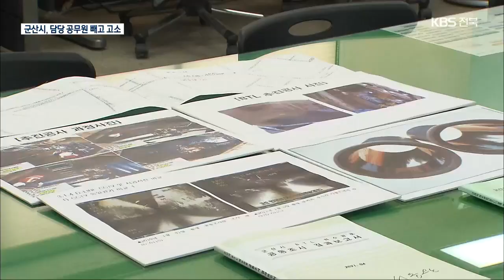“군산 하수관거 하자 무더기 확인”…군산시, 공무원 빼고 고소 / KBS 2021.05.25.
[앵커]

 부실시공 논란은 빚고 있는 군산시 하수관거 사업에 대한 민관 공동조사단의 조사 결과, 천8백 건의 하자가 확인됐습니다.

 군산시가 사업 시행사와 시공사 등을 검찰에 고소했는데, 당시 관리, 감독을 맡았던 공무원들은 제외됐습니다.

 이수진 기자가 취재했습니다.

 [리포트]

지난 2천8년 빗물과 하수를 분리하기 위해 BTL, 임대형 민간투자 방식으로 하수관을 설치한 곳입니다.

 맨홀 뚜껑을 열어보니, 지면 근처까지  하수가 차올랐던 흔적이 남아 있습니다.

 설치 규정대로라면 기울어진 관로를 타고 하수가 흘러나가야 하는데 관로 기울기가 잘못된 겁니다.

 지난 2018년 당시 하수관 실태 공동조사단은 이 일대 하수관로 1.1km 구간에서 이와 비슷한 하자를 확인했습니다.

 [유영근/군산하수관거 민간조사단장 :  "준공 당시 시점부터 이런 역구배가 나와서 물이 자연적으로 흘러나가지 못했습니다. 항상 물이 차있고, 이건 제 역할, 기능을 못 하고 있습니다. 민자사업으로 이 돈이 허위로 나가고 있습니다."]

 하지만  3차례에 걸친 검찰 수사에서 모두 무혐의 처분이 내려졌고, 결국 지난해 전문가와 시민단체 등으로 2차 민관공동조사단이 꾸려졌습니다.

 조사단의 전수조사 결과, 전체 구간 백14㎞ 가운데 관로 파손과 변형, 침하 등 천 8백여 건의 하자가 확인됐는데, 설계와 다르게 공사업체가 임의로 시공하거나, 시공 사진과 검측서 등이 없어 공사가 제대로 이뤄졌는지  확인할 수 없는 관로도 3천2백여 곳이나 된다고 밝혔습니다.

 이런 식으로 시공사 등이 부당하게 가져간 비용을 2백억 원 안팎으로 추정했습니다.

 군산시는 이를 근거로 시공사와 시행사 등을  사기 혐의로 검찰에 고소했지만, 당시 관리, 감독을 맡았던 공무원들은 제외해 반발을 샀습니다.

 [서동완/하수관거BTL사업 민관공동조사단장/군산시의원 :  "문제를 제대로 보고 해결을 빨리하려고 하는 의지가 있는 게 아니라 이걸 어떻게든 덮어놓고 넘어가려고 하는   길어봤자 3년이면 끝날 문제를 10년 동안 끌어왔고…."]

 준공 이후 지난 10년 동안 논란의 중심에 섰던 군산시 하수관거BTL사업,

 이번엔 어떤 결과가 나올지, 관심이 쏠리고 있습니다.